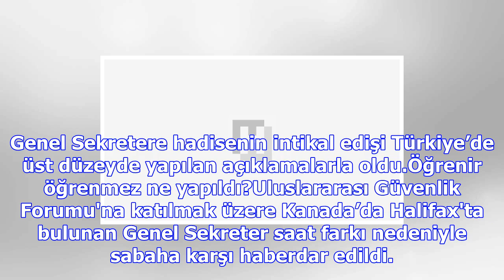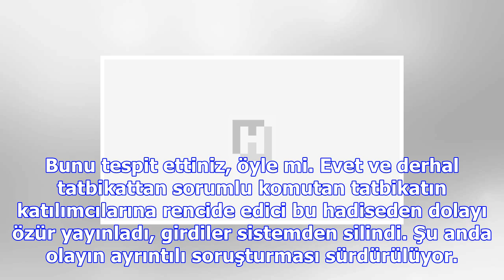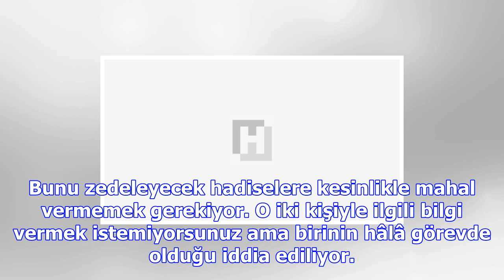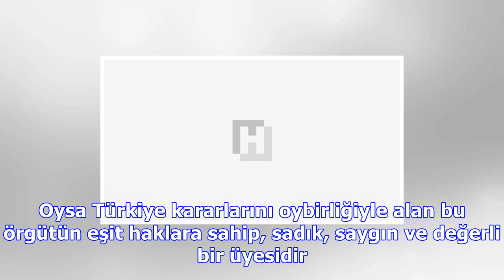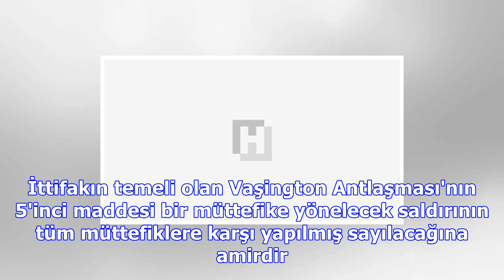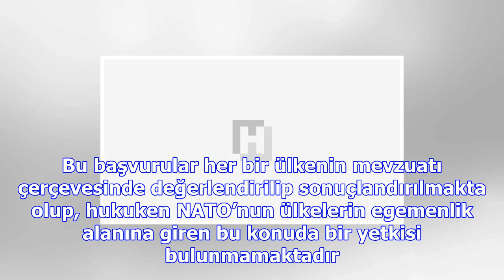Nato genel sekreter yardımcısı: türkiye örgütün saygın bir üyesidir